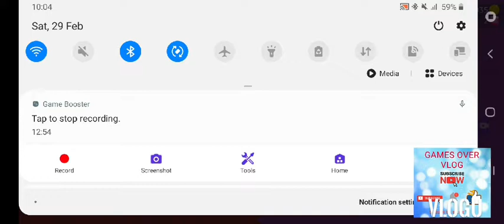Tamaan na kung tamaan,tirahin na kung tirahin ,dire nata sa laying Bowmasters games recorded..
Mao ni nga games kung wala kay lingaw labi na sa mga walay net..enjoy for watching..